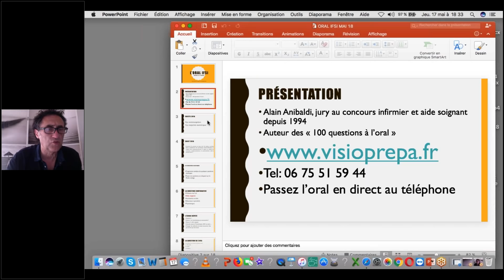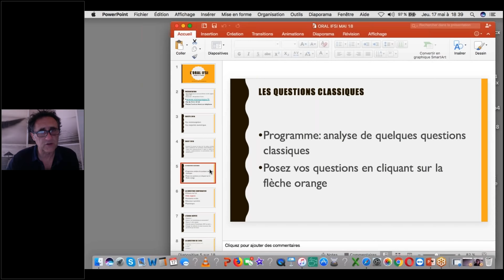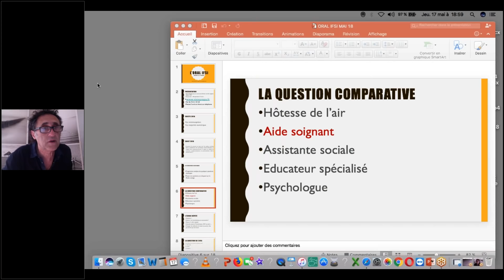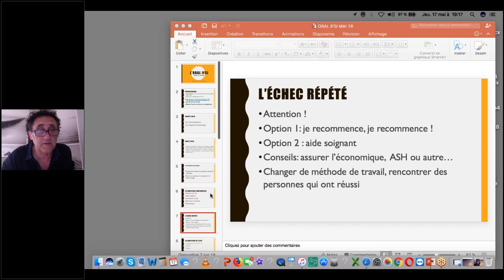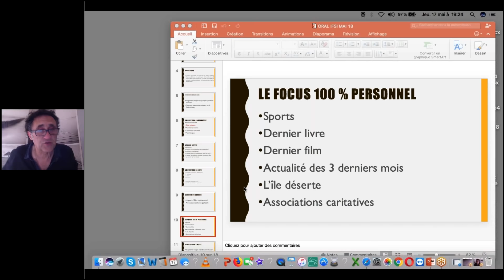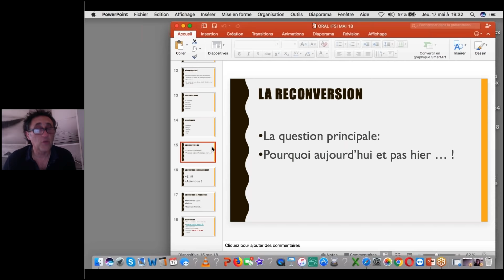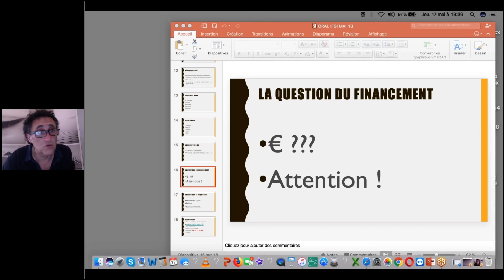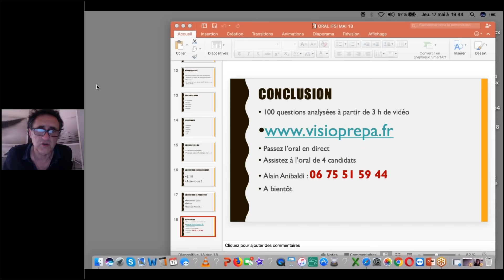Oral concours infirmier reconversion 2020 pour 2021. Préparation en ligne avec un jury IFSI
Concours infirmier et infirmière, une préparation aux oraux IFSI. Sujets oral concours infirmier 2020: conseils, motivation... Préparez en ligne, à distance, par correspondance le concours infirmier infirmière. Découvrez les sujets à l'oral IFSI 2020. IFSI oral sujet concours 2018. Examen et analyse des sujets tombés cette année. Prépa en ligne en direct, bénéficiez d'une formation à distance avec des jurys IFSI. Prépa concours infirmier reconversion 2021.